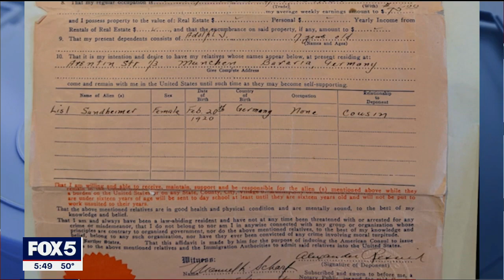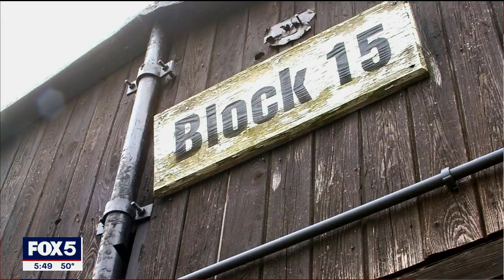This 101-year-old New Yorker is an inspirational survivor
Lee Fruchtman escaped Nazi Germany when she was 17. She is now 101. Lee's family had relatives in America who were able to secure an affidavit to bring her to the U.S. in 1937.